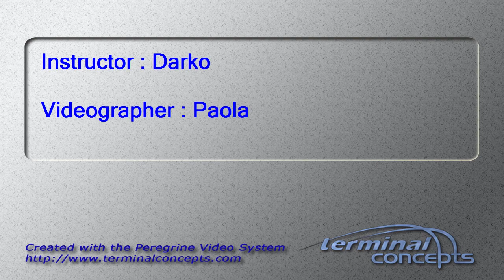Mary Bruce's Tandem skydive!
Mary Bruce's tandem skydive on Sunday, July 21, 2013 with Darko at Skydive Indianapolis.  Located in Fankfort, IN, Skydive Indianapolis is THE place for tandem, AFF and experienced skydivers.  Come out and Skydive Indiana, Skydive Kentucky, and Skydive Ohio!